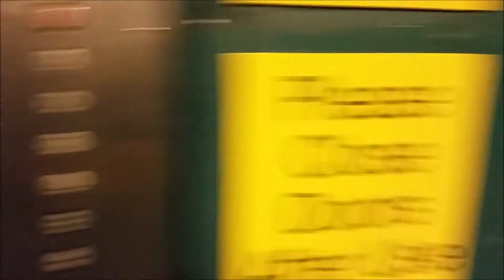Huge Vintage Dover Freight Elevator at Office Building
This is 1 of 2 vintage (1982) Dover hydraulic freight elevators at an office building in downtown Minneapolis, MN.  These serve what used to be the mall levels of the building back in the 80's, now its just more office space.  This one is HUGE, 8000lb.  They are both pretty quick for a hydraulic as well.  Floors LL-UL (4 total).